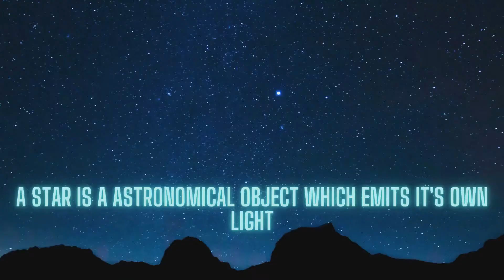What are stars?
This following video is about what are stars.